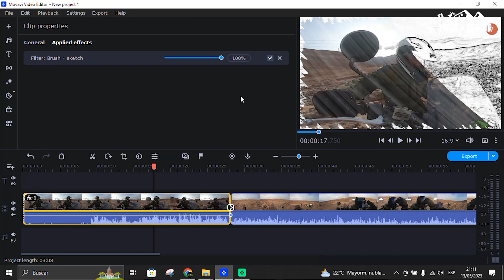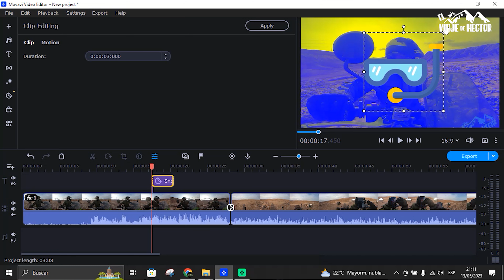SE ACABÓ EL VIAJE - regresamos a Lima (T2/E29) || El viaje de Hector - Perú en Moto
Se nos acabó la segunda temporada del viaje, volvemos a Lima a descansar un poco y preparar una nueva aventura con nuevos caminos, nuevos destinos, nuevas amistades y nueva historias que contar.
Muchísimas gracias a todas y todos quienes me acompañaron en este serie de videos recorriendo el Perú en moto y muchas gracias también a todas las marcas que me acompañaron